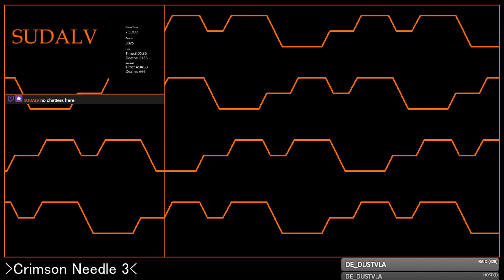Crimson Needle 3 #01